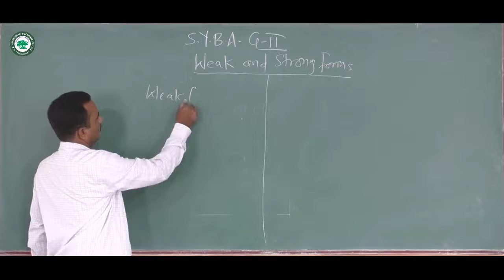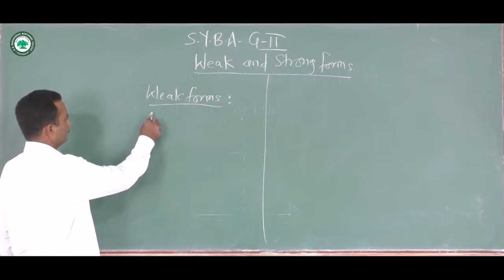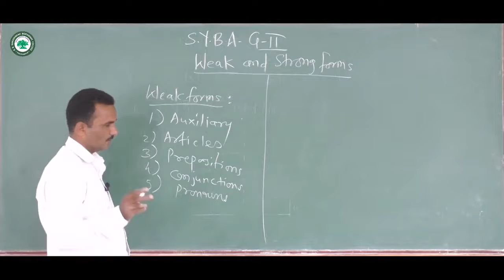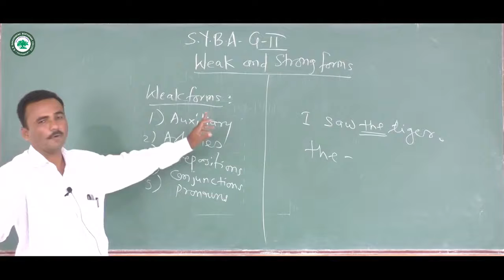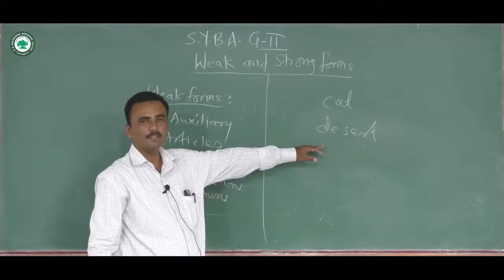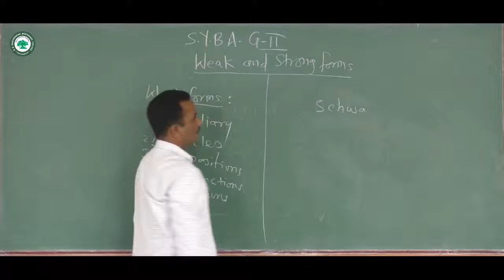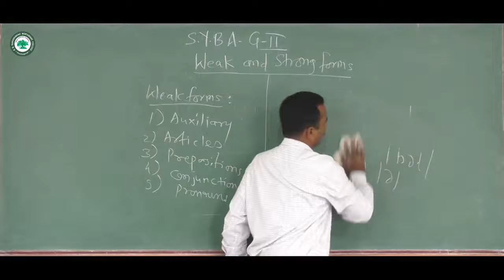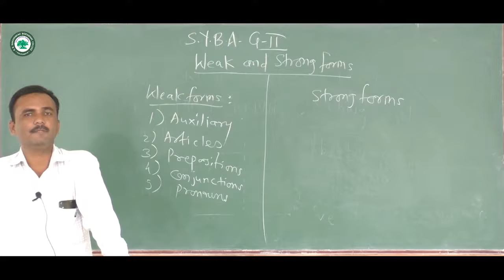S.Y.B.A. || Topic: Weak & Strong Forms || By Prof. Shaikh Shafik